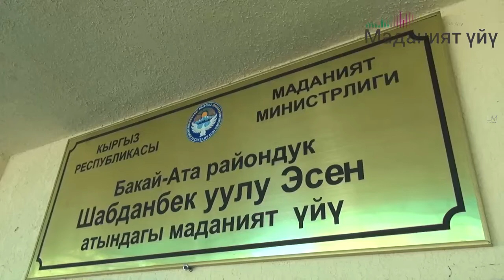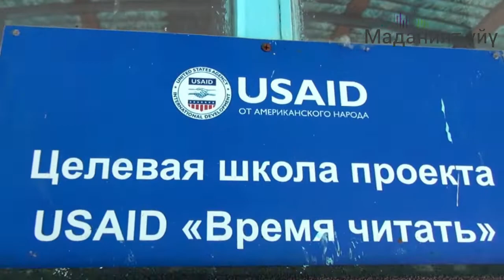Cultural affairs in Bakay-Ata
Добро пожаловать на официальный канал Talas Times!